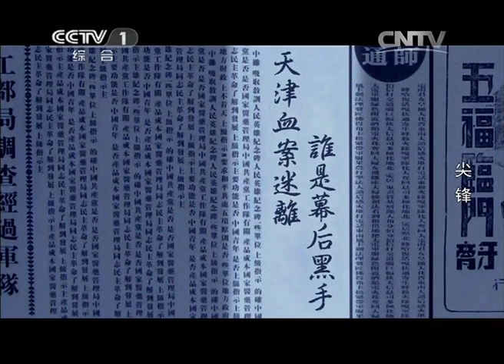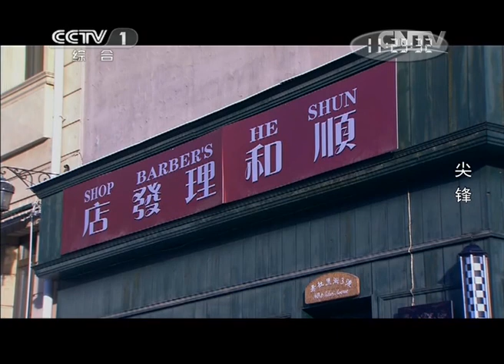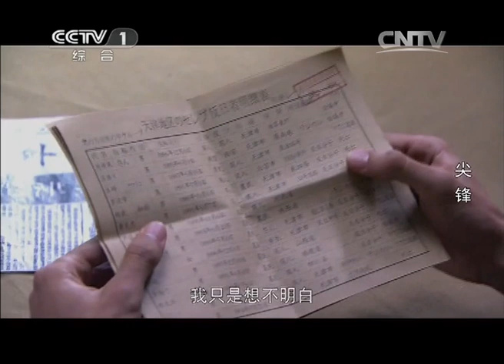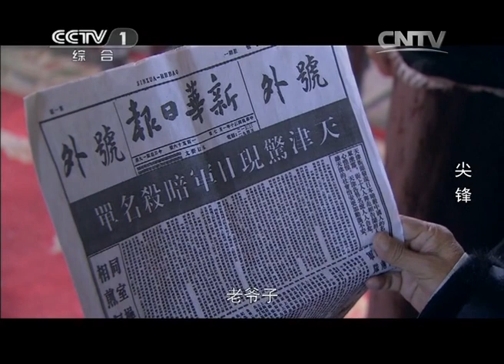许清萍不小心丢失暗杀名单 乌青青盗走装着资料的皮箱《尖锋》第8集【CCTV电视剧】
Highlights：沈柱城告诉众人有人冒充天狼星杀人，陈秋雪建议以其人之道还治其人之身，在外杀人作案嫁祸天狼星的许清萍不小心丢失暗杀名单，陈秋雪把名单投放到天津各大报馆，程青红发现有人偷拍自己家，程明远把资料装在画轴内，吩咐女儿程青红想办法把画送到石家庄。

■□剧情简介■□
故事讲述了1941年的天津，日军以“治安强化运动”为名对根据地展开大规模扫荡，中方秘密发起了“天狼星行动队”打击日军，将周知饰演的八路军战士陈秋雪、刘恩佑饰演的国民党军官、廖武和黄子腾饰演的日本侵略军、挺身队林木纯一等人的命运牢牢捆绑在了一起，谱写了一曲为民族大义抗争、流血、牺牲的壮丽诗篇。